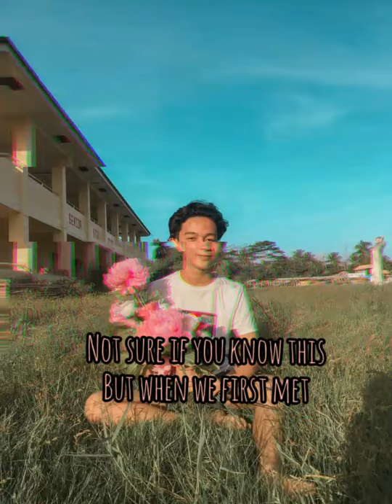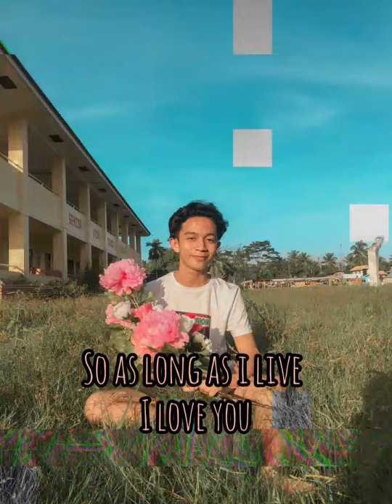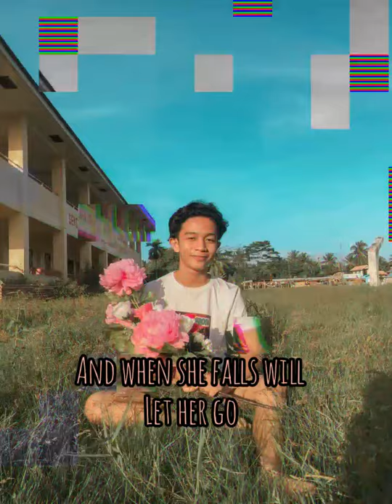Beautiful in white-Shane Filan